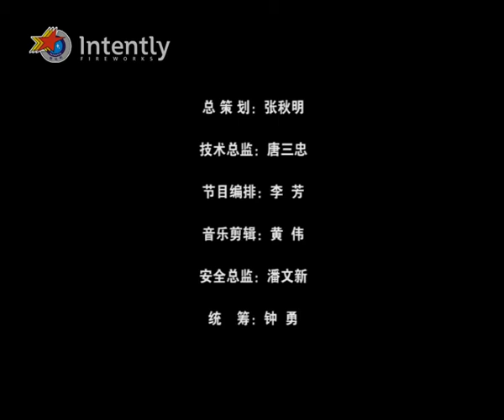长沙橘子洲B